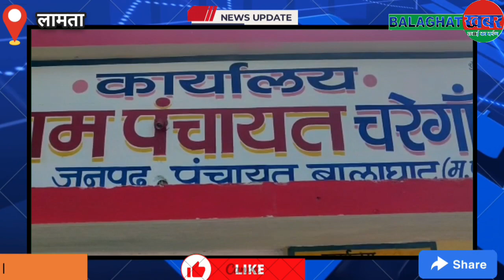BGT खबर: रोजगार सहायक, सचिव और आगनवाड़ी कार्यक्रताओं को दिया गया प्रशिक्षण..